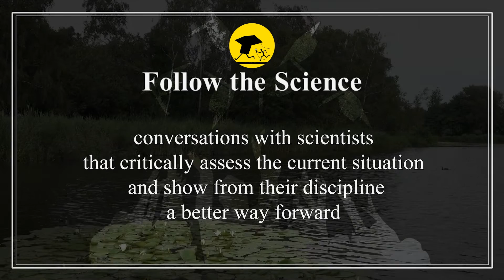How not to fall for false prophets - Follow the Science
It's Easter 2023 when we publish this story. It appears this time we're all trying to find out who we can still trust and at risk of loosing our faith. But how can you tell the difference between who's genuine and who's a 'False Prophet'? Michaéla shares the story of the Pied Piper of Hamelin to explain what we can do.

PS No cats were harmed during the recording of this interview.